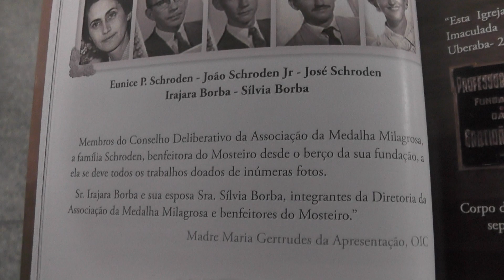COISA NOSSA UBERABA - Lançamento livro "Preservando a memória ", Irmã Maria Antônia Alencar - AA4114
Catedral Metropolitana de Uberaba - MG.